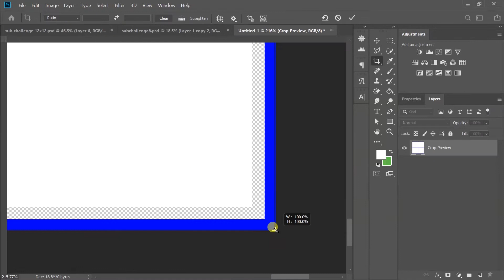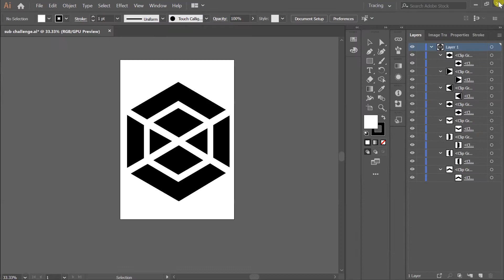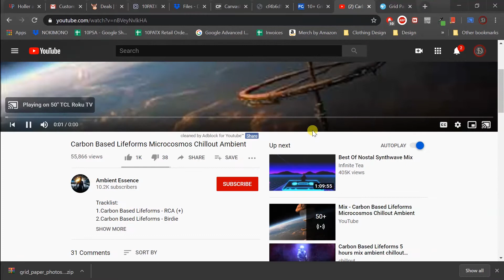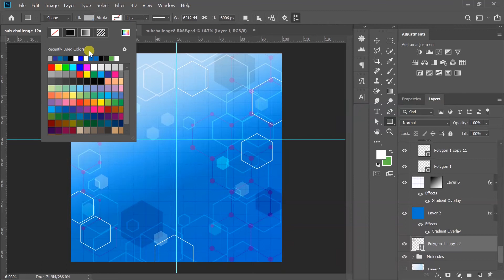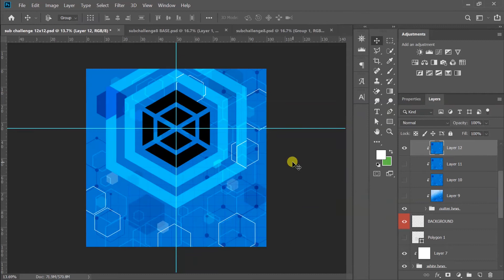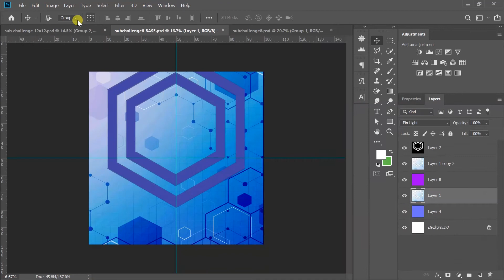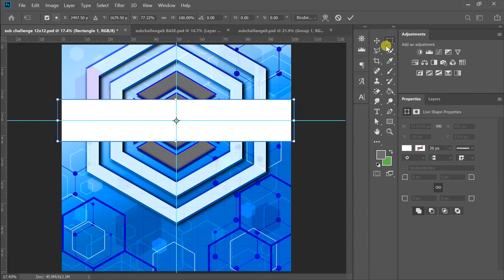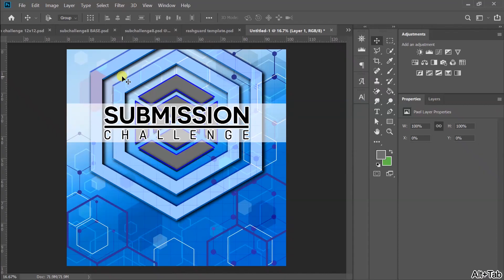Sub Challenge build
1000x speed